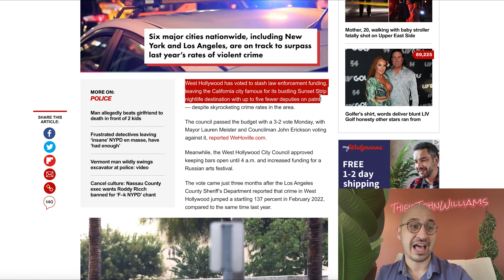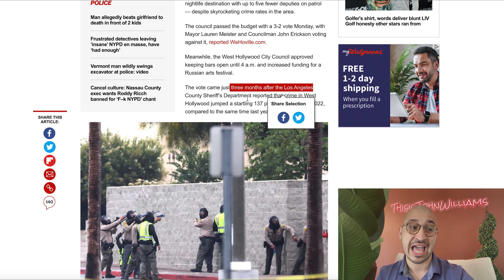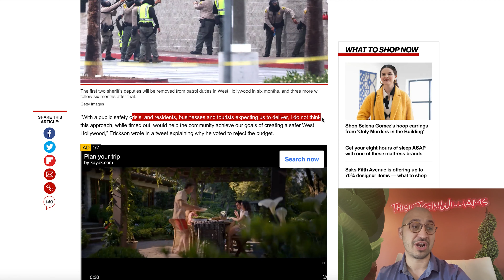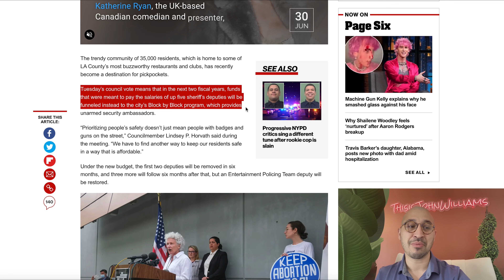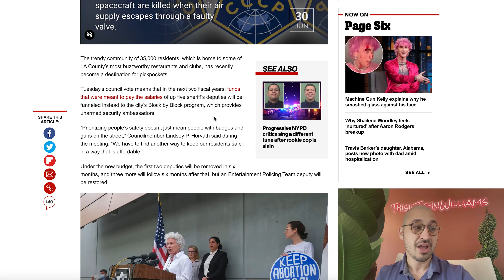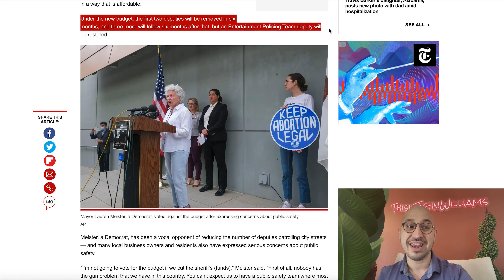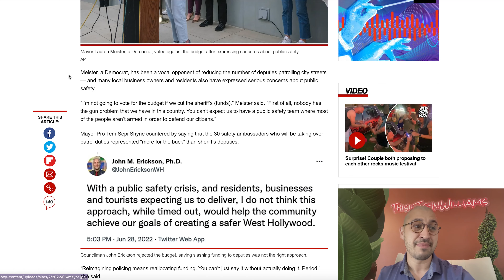Los Angeles to *DEFUND THE POLICE*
LA is turning into a WAR Zone.. It's going to get worse.. Add me on IG @ThisisJohnWilliams

Clubhouse --- @johnwilliamsbiz

Downtown LA, Venice beach, San Francisco and many more sections of California have turned into hell but no place is probably worse than West Hollywood. I believe that we will see massive changes in crime and property values and real estate prices in West Hollywood such as the Hollywood hills as well as Beverly Hills and other luxury communities and areas.  They are now planning to defund the police in an era with rapid inflation, some would say hyperinflation, rising gas prices and a struggling consumer.  I believe the overall economy in California is going through a massive change.

I wonder how defunding the Police in West Hollywood will change the economy and how it will impact the livelihood of the many millions in LA county.

Do you think crime will increase and property values will decrease in the coming six months to a year throughout West Hollywood? Do you think the luxury home tours will no longer be as desirable and the mansions will become sold as discounted prices?

Will the luxury real estate agents seen on Million Dollar Listing and Selling Sunset have a harder time selling these mansions to their millionaire and billionaire clientele?

My bet is yet, real estate is about to change in CA.